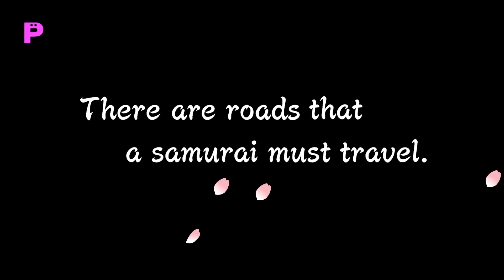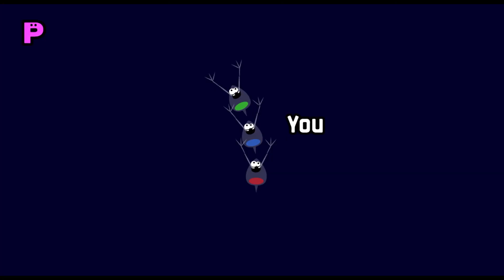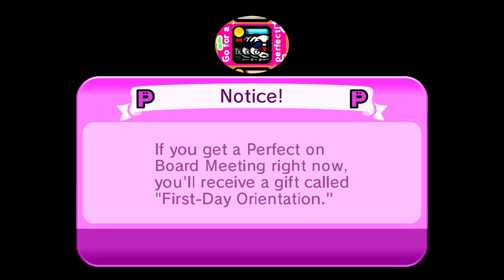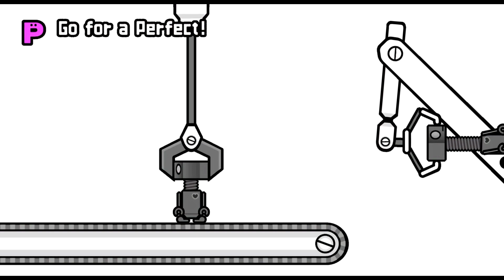[Rhythm Heaven Fever] Remix Perfect Compilation (Dolphin, HD, Re-rendered!)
TIMESTAMPS:
0:00 intro
0:11 Remix 1
2:10 Remix 2
3:32 Remix 3
6:43 Remix 4
9:18 Remix 5
10:55 Remix 6
13:11 Remix 7
15:38 Remix 8
17:54 Remix 9
20:13 Remix 10

I finally re-rendered this compilation of perfect remixes. Although the audio is still crackly and bad, at least I consider this watchable compared to the last render.

I was using Dolphin Emulator with KBM.